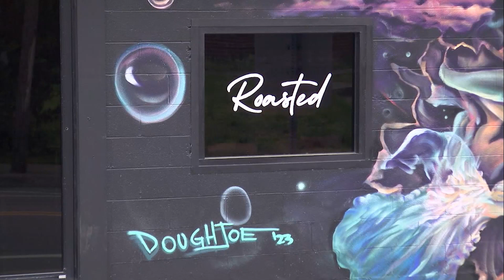Man accused in deadly Easter shooting at Salemtown coffee shop faces survivor in court